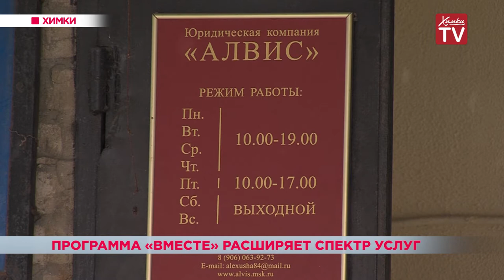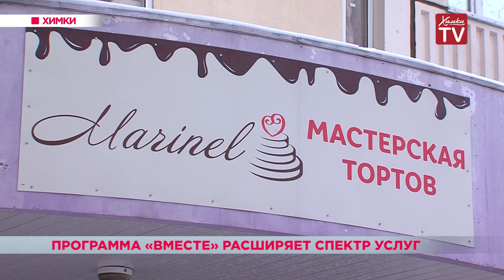Участником программы «Вместе» стала юридическая фирма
Впервые участником социальной программы химкинской администрации «Вместе» стала юридическая фирма. Теперь 23 льготные категории граждан могут получить здесь консультации и другую помощь в правовой сфере со скидкой 15%. За время работы у фирмы сформировалась постоянная клиентура. Но и те, кто приходят сюда впервые, качеством услуг остаются довольны, тем более, что теперь могут получить скидку. Программа «Вместе» запущена в городском округе в прошлом году. Первыми участниками стали химчистки и прачечные. Позже присоединились продовольственные, мебельные магазины и медицинские центры. Планируется, что в этом году к программе «Вместе» присоединят еще две сферы — ремонт обуви и ателье.